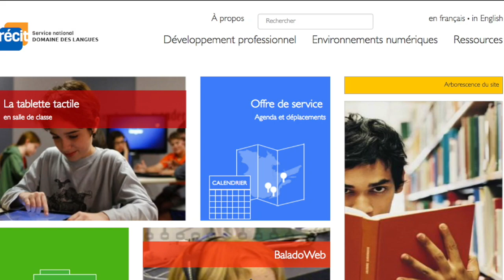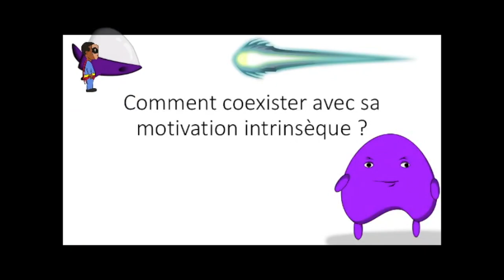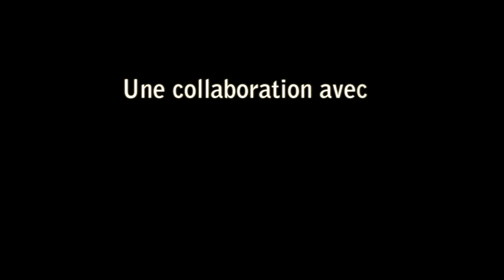Réagir aux capsules et réfléchir à son expérimentation numérique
Dans cette vidéo, une enseignante explique l'impact qu'a eu le projet «Mieux écrire avec Sock Puppets» sur l'apprentissage et la motivation des élèves. Elle décrit le contexte d'accompagnement et les conditions gagnantes d'une intégration réussie du numérique en classe.